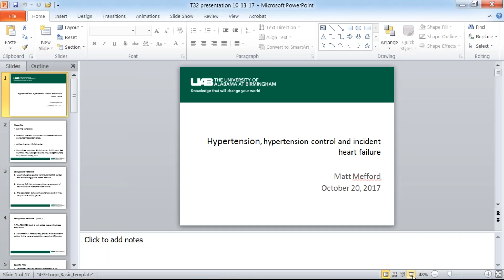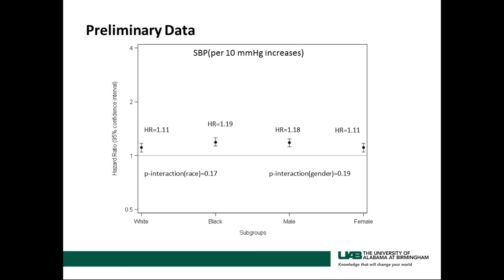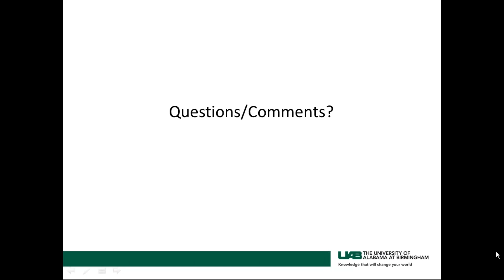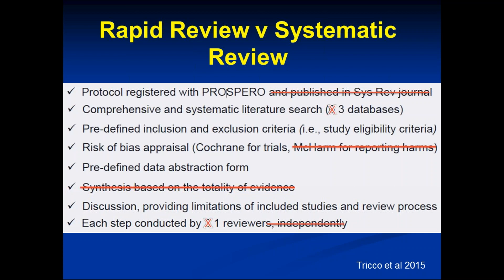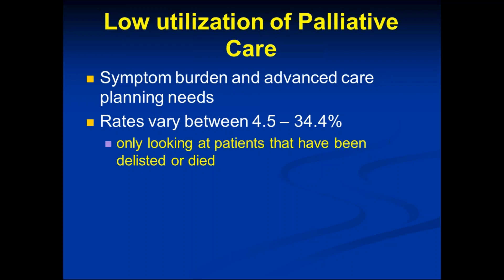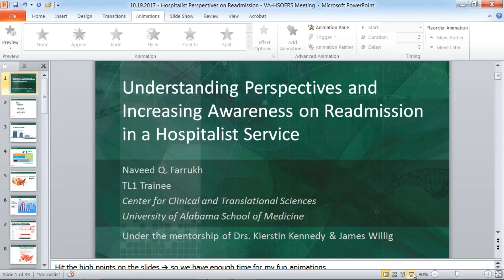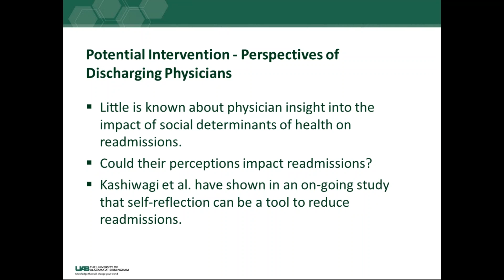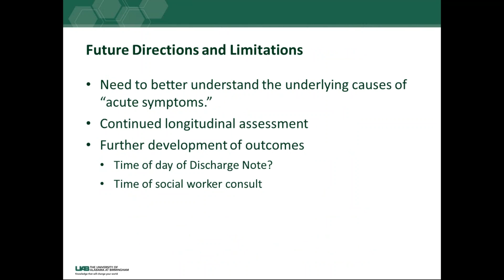Hypertension Control & Incident Heart Failure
Part of the Health Services, Outcomes & Effectiveness Research (HSOER) Training Program (Fellows). Speaker Matt Medford. Recorded October 20, 2017 at PCAMS on the campus of UAB.